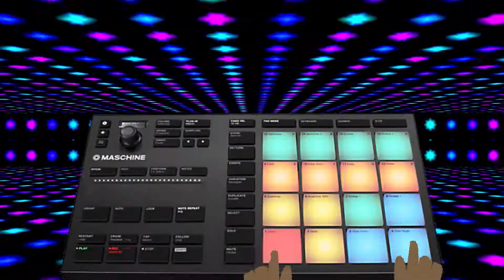On Floor | Drum Mage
Drum Mage & Billy the Squirrel creates "On Floor" Enjoy!